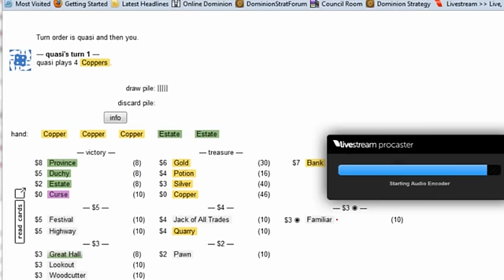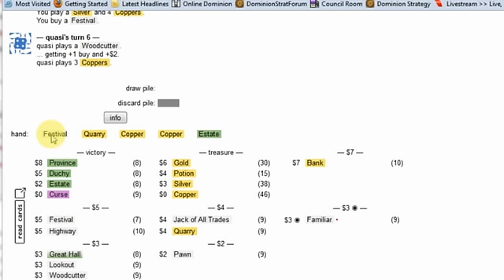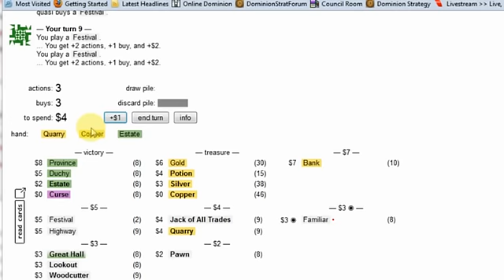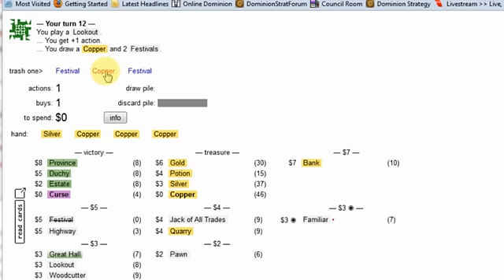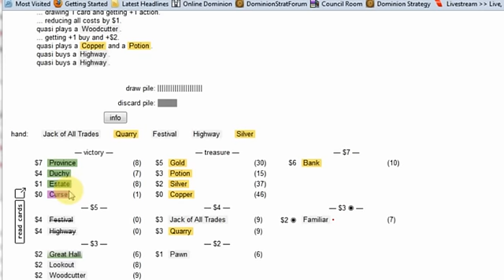110 vs quasi